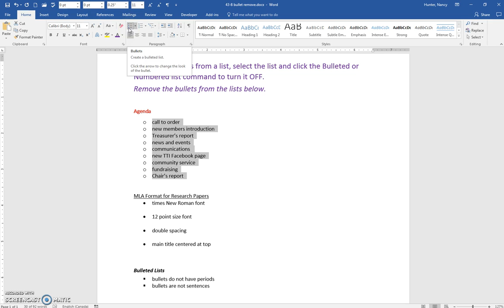43 8 bullet remove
Remove bullets from a list in Word 2016.